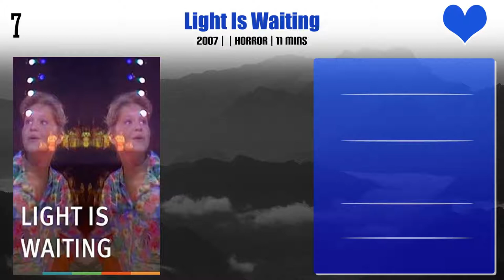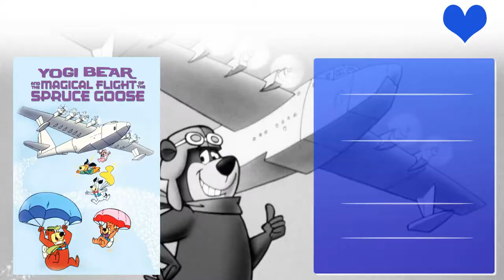Dave Coulier Top 10 Movies | Best 10 Movie of Dave Coulier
Top 10 Movies of Dave Coulier

Find the list of movies by Dave Coulier you can find more information, movie trailers, posters, reviews, youtube links in below link.

Yogi Bear and the Magical Flight of the Spruce Goose

Pl. Comment down your favorite movie of Dave Coulier